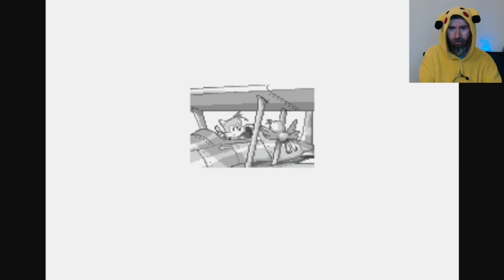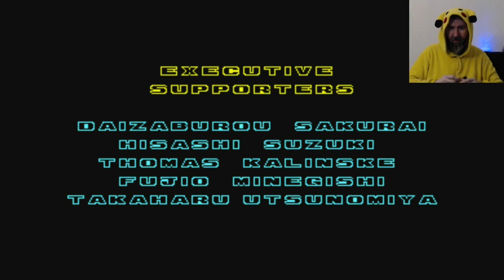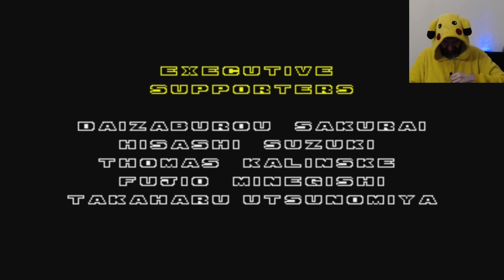Sonic 2 is My Pal - Sonic the Hedgehog 2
Me on Twitch playing Sonic the Hedgehog 2 Pal Version on Retroarch emulator using an original copy that I own :D which I dumped using my Retro Freak Console thingie.

Streamed on 28th December 2021.